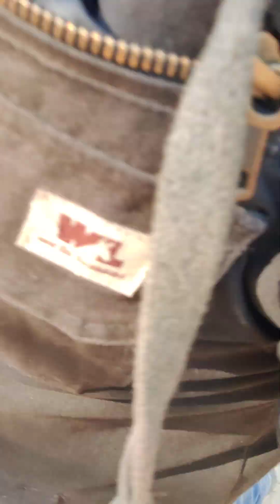HOW THIS GUY PREDICTED AI would one day farm his social media posts has been talking to AI from past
You Asked For It: A Digital You
Ever wonder what your online self really looks like?  Think anyone's piecing it together?
This audio takes a deep dive (sorry, had to use it!) into the digital trail we all leave behind. It's kind of like a digital fingerprint, only way bigger.  Think about it: every search, every like, every comment - it all adds up.
AI is getting seriously good at connecting those dots.  They're using algorithms to figure us out - our habits, our values, maybe even what we'll do next.
Kind of creepy, right? But also kinda cool.
This audio explores that whole world.  Makes you think about what you're putting out there and how it might be used.
**So, hit play and get ready to meet your digital self. **  You might be surprised what you find.